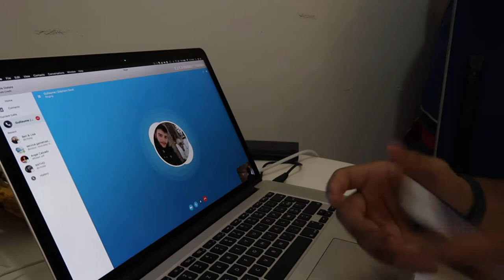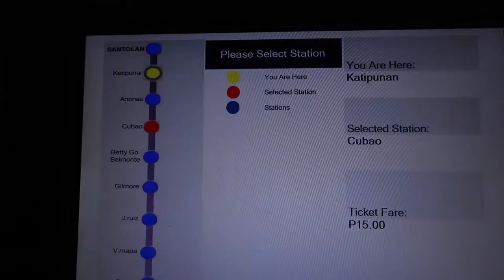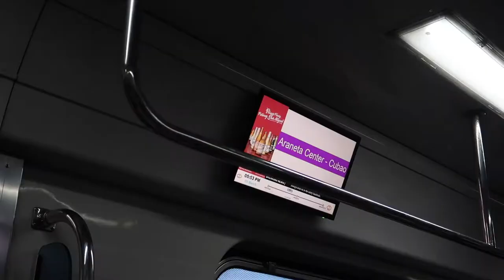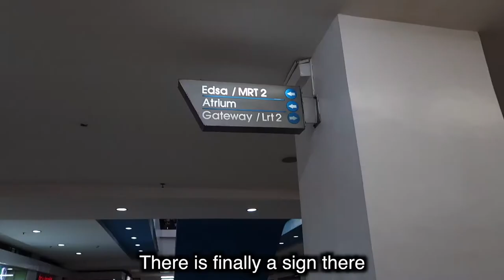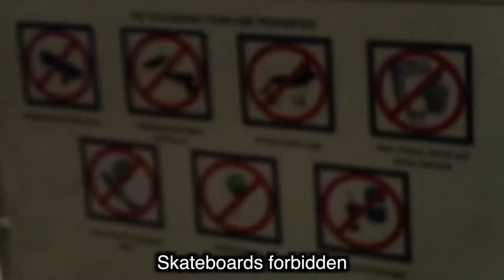FencingMan : Aventure à Manille | OLYMPICVLOG EPISODE 015